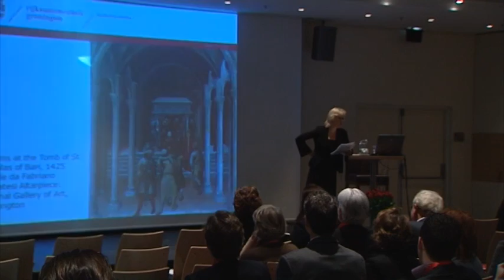Keynote Catrien Santing Part 1